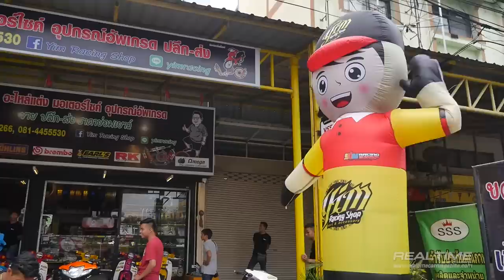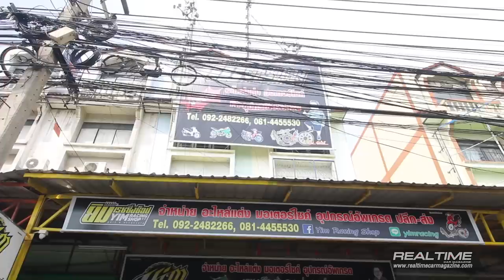Review Yim racing & Friends รายการเสาร์12นี้